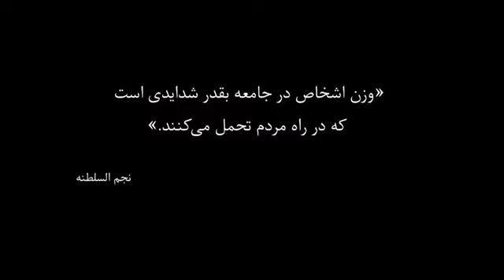به مناسبت سالگرد اعدام دکتر حسین فاطمی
بخشی از مصاحبه نصرت‌الله امینی، وکیل شخصی دکتر مصدق، با پروژه تاریخ شفاهی دانشگاه هاروارد

برگرفته از: پروژه تاریخ شفاهی ایران در دانشگاه هاروارد